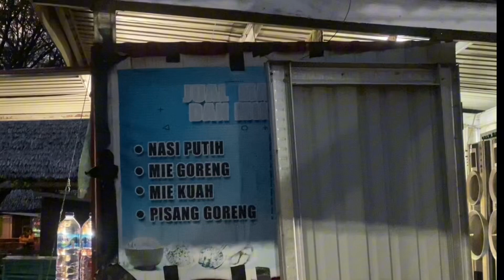NONGKRONG DI WARKOP FAVORITE PANTAI KURENAI GORONTALO